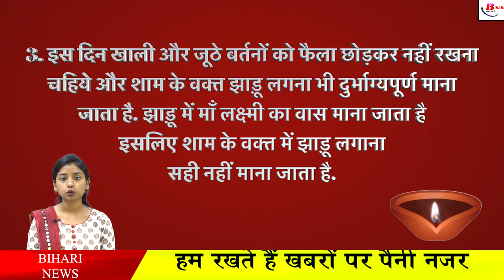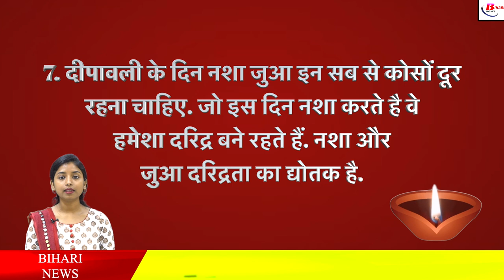दीपावली में इन बातों का रखे ख्याल, बहुत कम लोगों को है पता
Deepawali is considered to be one of the most important festivals of the year. This festival is celebrated with enthusiasm by people of different religions as Deepotsav. This day is specially dedicated to Mata Lakshmi. People of Hindu religion worship Goddess Lakshmi in the auspicious time on the day of Deepawali after cleaning and decorating the houses many days in advance. Therefore, this worship also has a special name which is known as Lakshmi Pujan. However, not only Goddess Lakshmi is worshiped on this day, Lord Ganesha, Lord Narayana and Kuber Devta are also worshipped. It is believed that on the day of Kartik Amavasya, Goddess Lakshmi comes to the earth. Lakshmi is very fickle, so in order to persuade her and invite her to her home, along with keeping the house clean and tidy, many other things have been said in the scriptures. If these things are not taken care of, then it is said that the mother also gets upset.